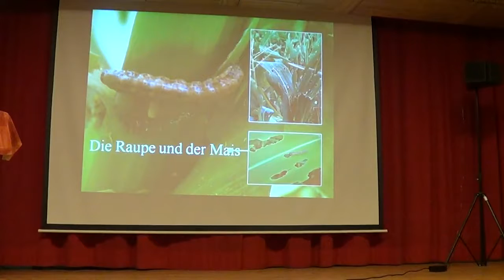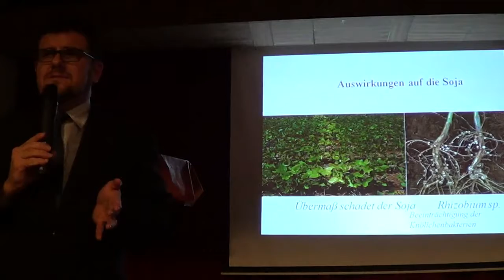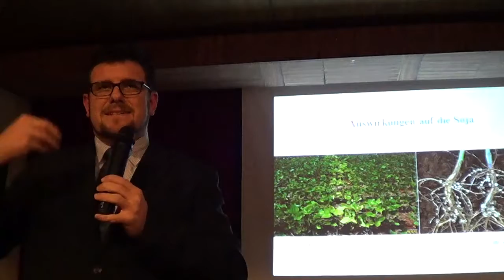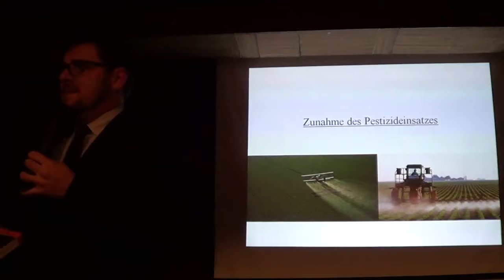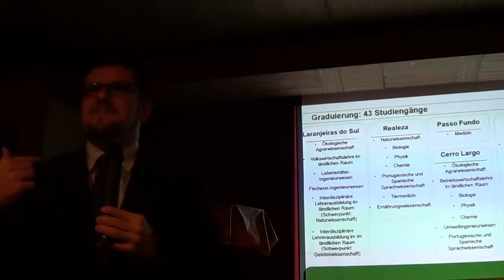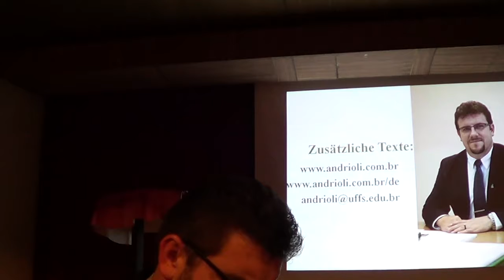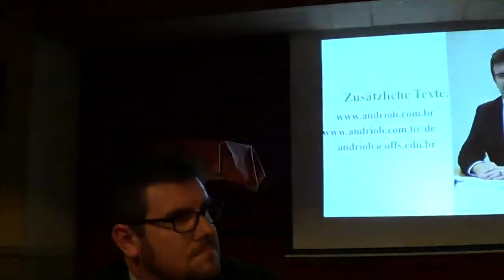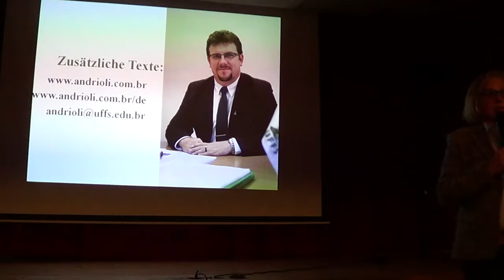Ciclo de palestras sobre transgênicos 2013 - Austria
Gensoja,
Globaliserung,
Gentechnik,
Vergiftung,
Glyphosat,
Brasilien,
Monokulturen,
Dritte Welt,
Agrarökologie,
Nachhaltigkeit,
Hunger,
Recht auf Nahrung,
Massentierhaltung,
Eiweis,
Landwirtschaft,
Entwaldung,
Vortrag von Antônio Andrioli im Tirol aus dem Jahre 2013.